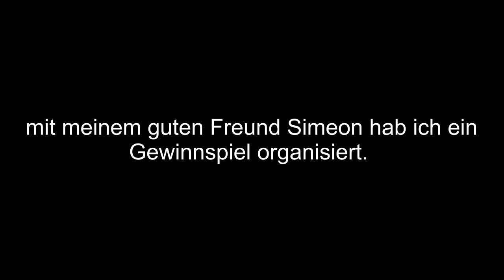Gewinne ganz vielleicht 1.000 Euro + Ybox 370!!!!!111111111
Ganz sicher KEIN schlechter Aprilscherz.